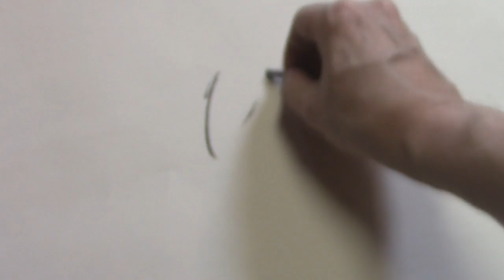Sculpting with Plaster 3: Interlude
Comparisons of two over life-size projects. Work progresses on John Edwards' large "Fury" sculpture intercut with stills from his never completed King Lear